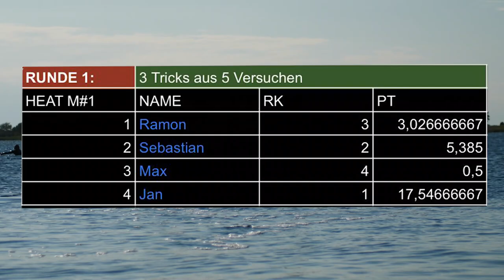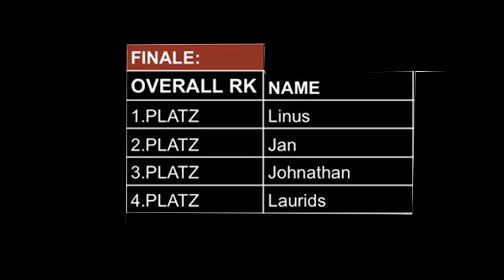Herren Freestyle - Rider of the Year 05.-08.08.2021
Beim Rider of the Year auf Fehmarn vom 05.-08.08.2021 haben die Herren gezeigt was sie im Freestyle können.

Du möchtest Ortsunabhängig neue Tricks lernen?
Um deine Tricks zu verbessern, anhand von Videos welche du uns schickst; Besuch die DIGITALE Children of the Sea Academy:

Du möchtest neue Tricks lernen?
Unsere "Children of the Sea Academy" Schulungsveranstaltungen und Trainings Events findest du auf der Homepage:

UNSER KAMERA SETUP
- GoPro Hero 8 Black
- GoPro Max

- Panasonic GH5
- Metabones Speedbooster
- Canon 50mm
- Tamron 300mm
- Iwata Licht
- Yongnuo Blitz
- Smallrig Rahmen
- Neewer Batterie Halterung
- Keenstone Doppel Ladestation
UNSERE DROHNE
GOPRO UND ACCESSOIRES FÜR KITER
- GoPro Chesty
- GoPro Surf Mount
- GoPro Dome
- GoPro Licht
- GoPro Grip
- GoPro Mikrofon Adapter
- GoPro Accessoire Set
GESCHÄFTLICHER KONTAKT
Wenn du uns persönlich kontaktieren möchtest, anstatt einen Kommentar zu hinterlassen;
Schick uns eine E-Mail an folgende Adresse:
Die Amazon-Links (http.amzn.to/?) in der Videobeschreibung sind Afilliate-Links. Wenn ihr über die Links etwas kauft, bekommen wir eine kleine Provision, ohne dass sich der Preis für euch ändert.